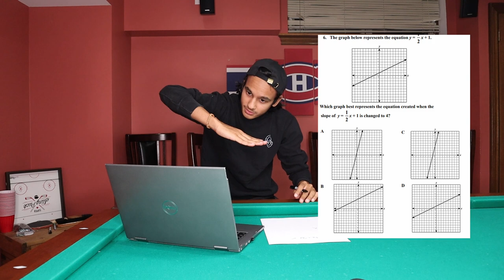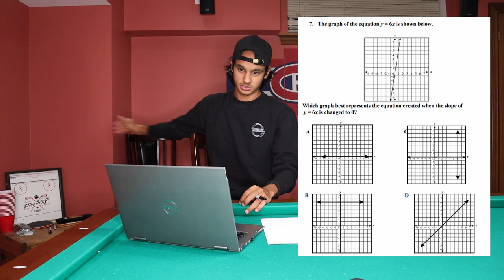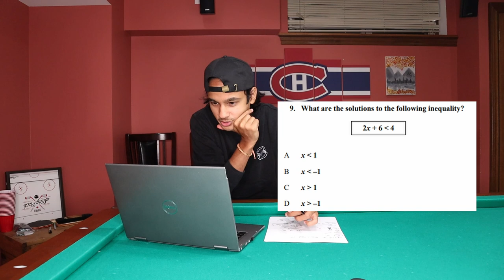I TRIED TO PASS MY GRADE 8 MATH EXAM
If you like, likes, be sure to leave a like :)